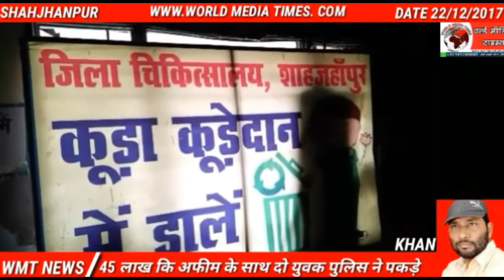45 लाख कि अफीम के साथ और क्या?